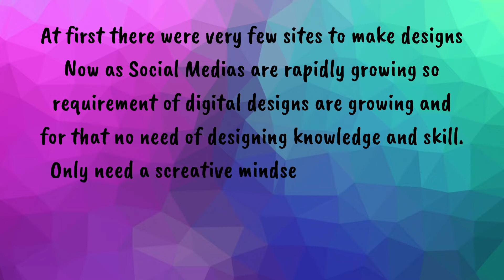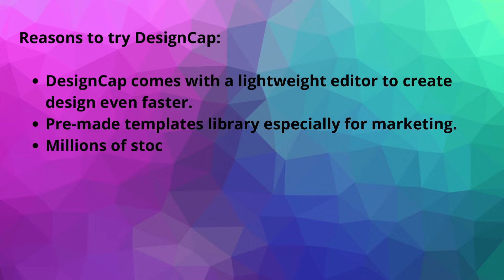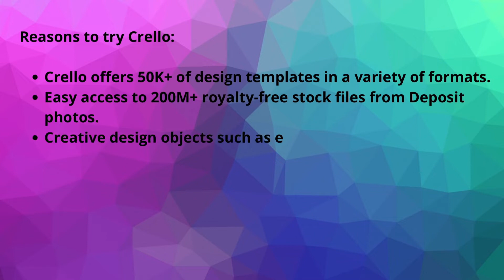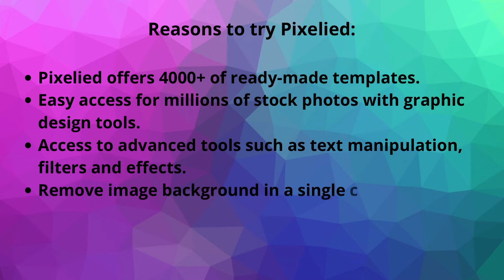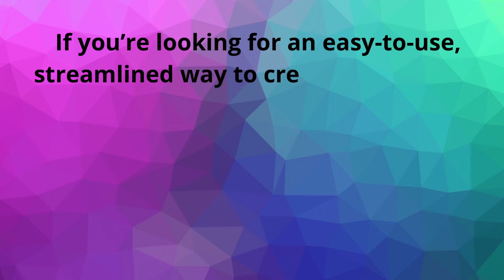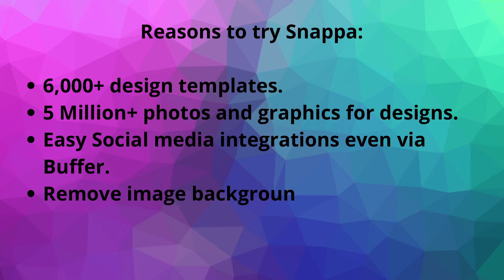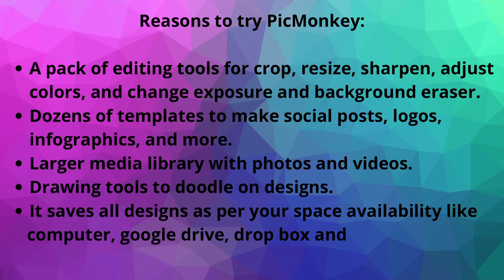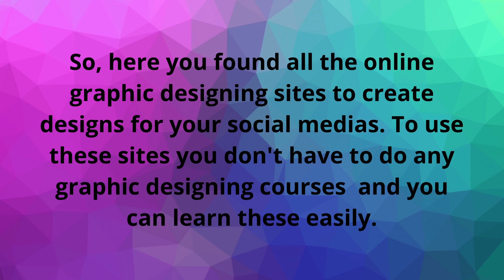Best Social Media Designing Sites | Design Logo, graphics, infography etc without designing skills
Learn design without designing skills
Learn social media designs with drag and drop features
Best alternative sites for canva
Facebook cover page design
logo design
social media designs course
social media post design
social media design advertising video
Instagram Reel design
Infography design
presentation design
youtube thumbnail
youtube design
business promotional video design
business presentations